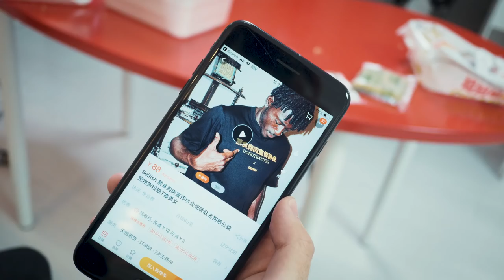終極挑戰！4500大卡的一碗面？！一生中最大的錯誤！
十分成功的一次挑戰

“超級自我”和“這是個背叛”周邊上架
微信公眾號關註：XiLanCeylan